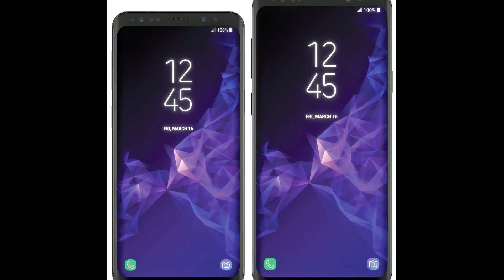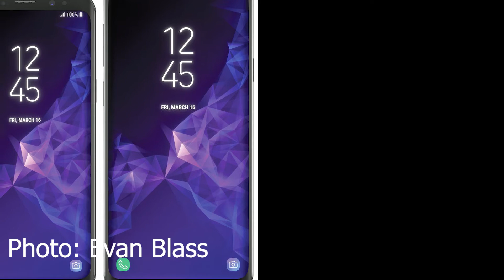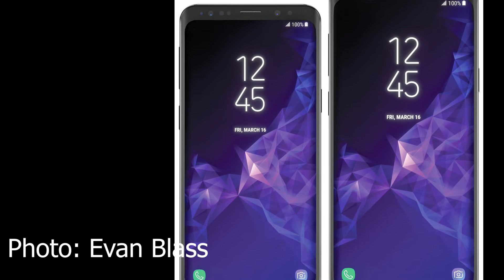Samsung Galaxy s9 Final Rumours: Worth the Upgrade?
A round up of the final rumours surrounding the Samsung Galaxy S9 and Samsung Galaxy S9 Plus and specifications we can expect the two Android flagships to have.